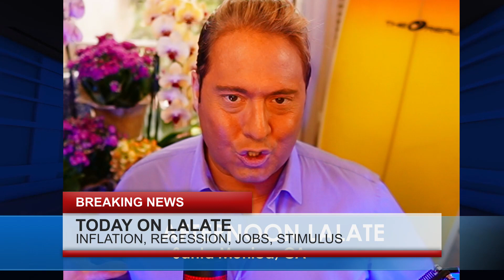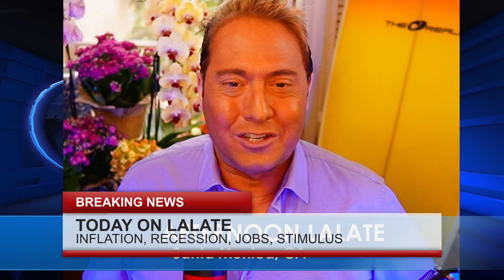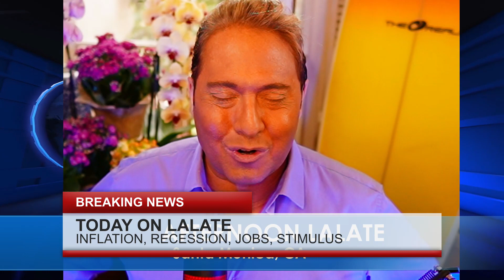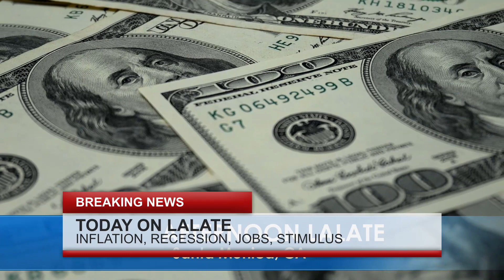INFLATION RELIEF CHECK NEW Stimulus Checks ANNOUNCED for Americans! $3K 3 DAYS 🌞MORNINGS COUNTDOWN 🌞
Enjoy watching this video from LALATE entitledINFLATION RELIEF CHECK NEW Stimulus Checks ANNOUNCED for Americans! $3K 3 DAYS 🌞MORNINGS COUNTDOWN 🌞

0:00    Intro:  Stimulus Check
1:00 STIMULUS CHECK UPDATE
2:00 SECOND STIMULUS CHECK
3:00 THIRD STIMULUS CHECK
4:00 FOURTH STIMULUS CHECK
5:00 FIFTH STIMULUS CHECK